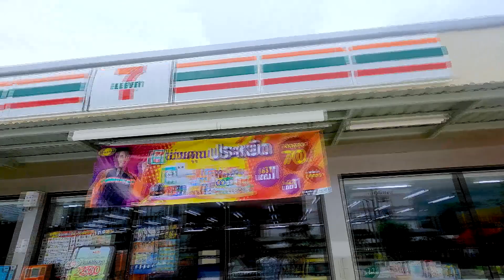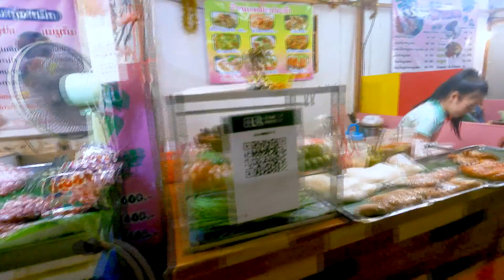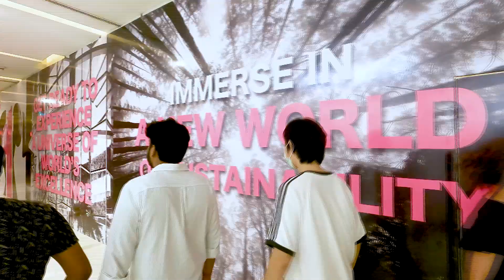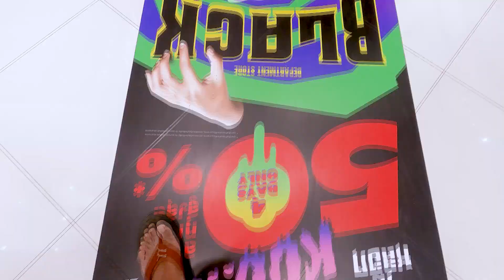𝐇𝐄𝐋𝐋𝐎 𝐅𝐑𝐎𝐌 𝐏𝐀𝐑𝐀𝐃𝐈𝐒𝐄.❤ BANGKOK TOUR SESSION 1, EPISODE 2 RELEASED NOW.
"Bangkok" was originally a small village on the west bank of the Chao Phraya River. After the fall of Ayutthaya in the late 18th century, King Taksin the Great turned that village into Siam's new capital and renamed it Thonburi. In 1782.Bangkok has vibrant culture, amazing street food, bustling nightlife, world-famous shopping malls and markets, historic temples and shrines, beautiful natural parks and gardens, incredible architecture, and much more. Bangkok is also known for its friendly people and welcoming atmosphere.Bangkok is called Sin City because of its all-night revelry, lively nightlife, and abundance of bars and clubs. This has earned it a reputation as an “anything goes” destination for visitors looking for adventure and excitement.
VLOG BANGKOK- SESSION 1 EPISODE 2